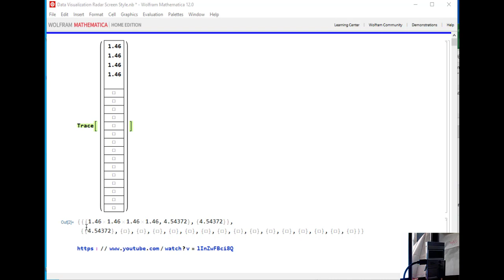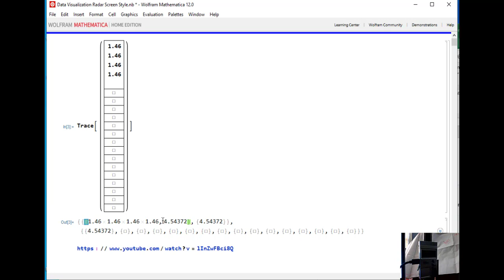Mathematica 12 Intuition: Connected Device TABLE BEHAVIOR Part 2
See Trace[] command executed results in seeing Wolfram Language internal representation of Table Data from Connected Device.